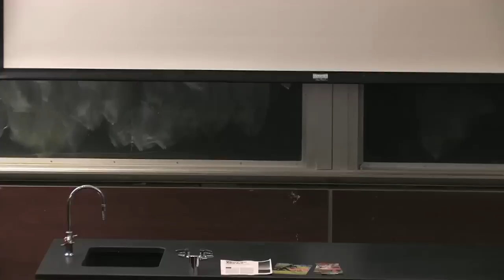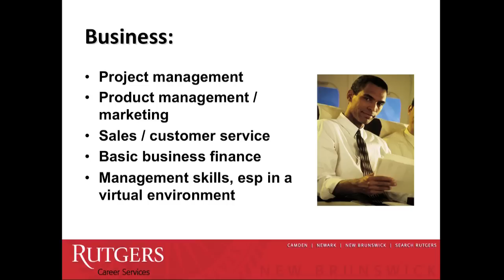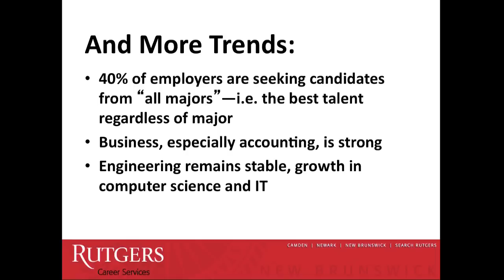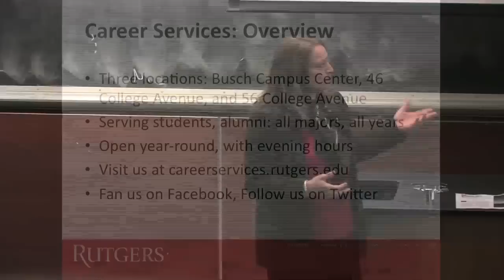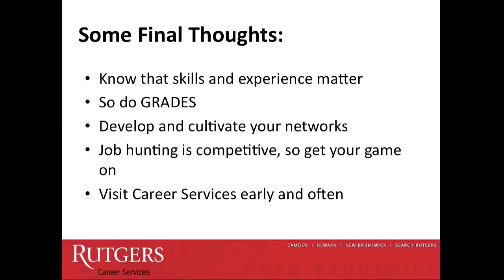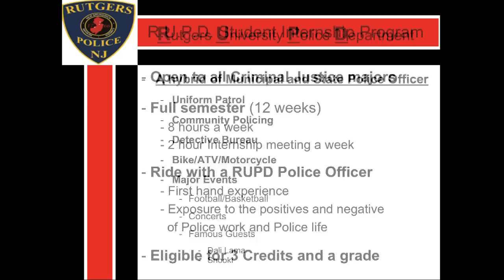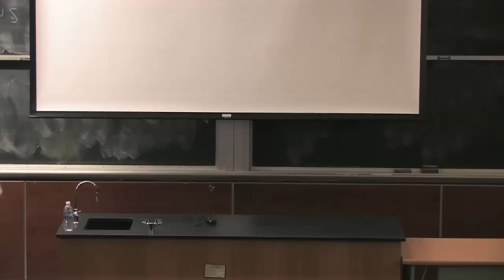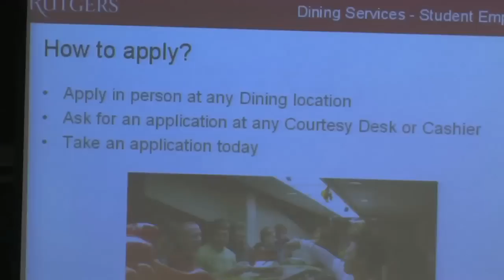Rutgers Parents Association: Show me the Jobs (March 2011)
The Rutgers Parents Association presented "Show Me the Jobs" on Saturday, March 26, 2011 at Hickman Hall on the Douglass Campus in New Brunswick.

"Show Me the Jobs" invited parents, families and students to learn about career services, internships, volunteerism and student employment opportunities available to Rutgers University undergraduate students at the New Brunswick/Piscataway Campus.  Representatives from Career Services, Student Employment, Study Abroad, Student to Professional Internship Network (SPIN), Rutgers Civic Engagement and Service Education Partnership Program (CESEP), Public Safety, Dining Services, Residence Life, Student Life, Douglass Externships and more provided information and answered questions.